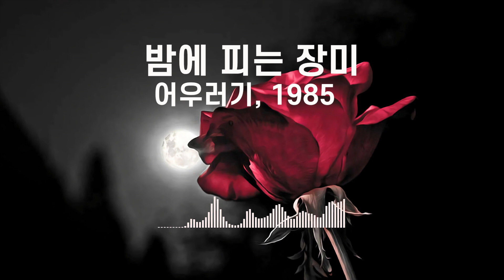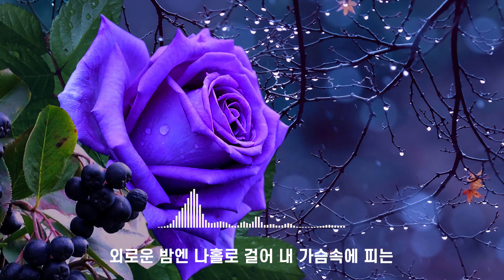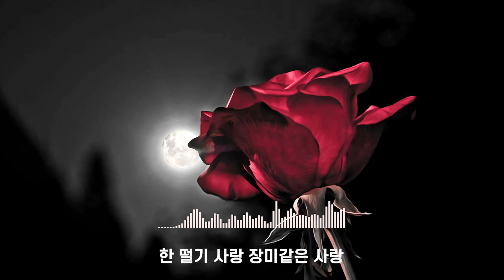밤에 피는 장미 (어우러기, 1985)